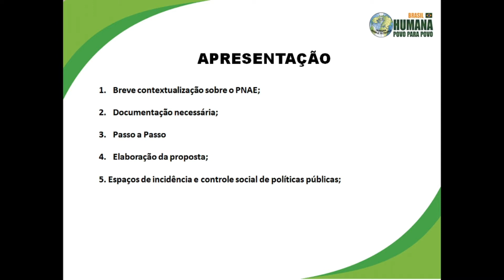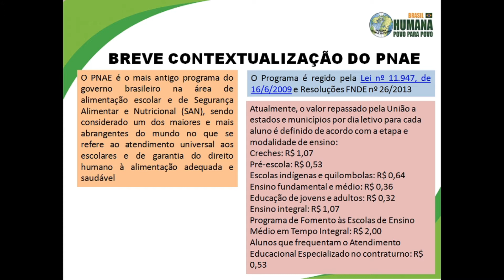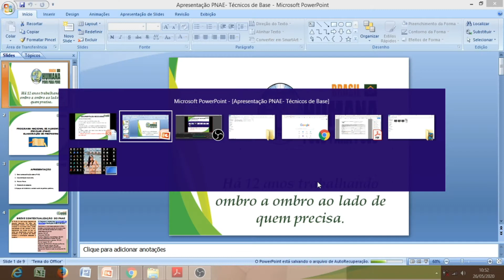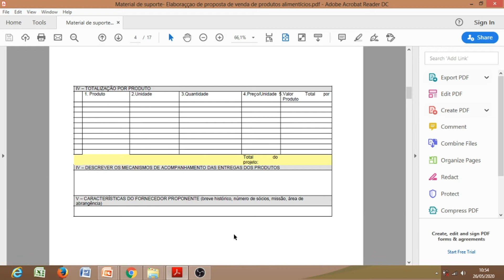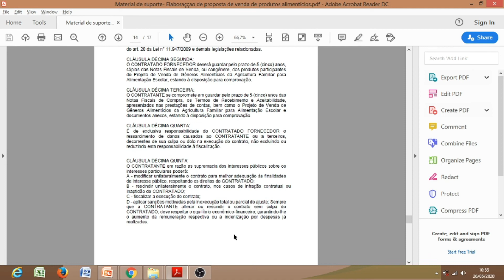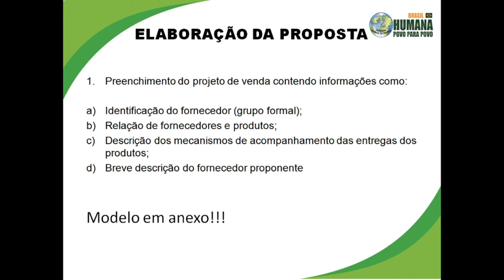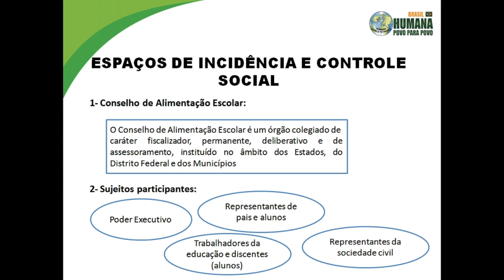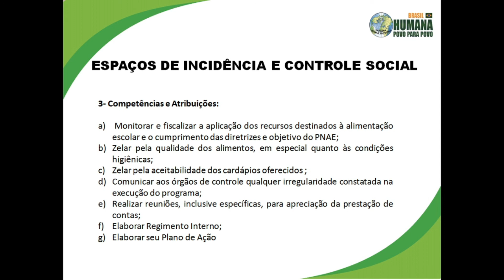VIDEOAULA - COMO ELABORAR UMA PROPOSTA PARA O PNAE? | PROJETO BAHIA PRODUTIVA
VIDEOAULA PARA DIRIGENTES E BENEFICIÁRIOS | O Projeto Bahia Produtiva é executado pela Humana Brasil, em parceria com a CAR - Companhia de Desenvolvimento e Ação Regional, Secretaria de Desenvolvimento Rural do Governo do Estado da Bahia, Parceria Mais Forte e recursos do Banco Mundial.

Aproveite a videoaula!